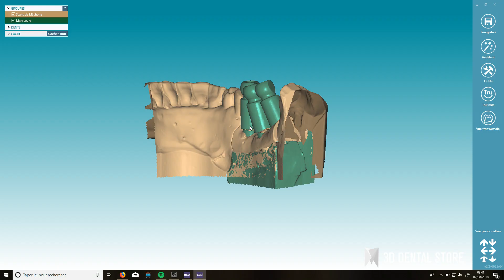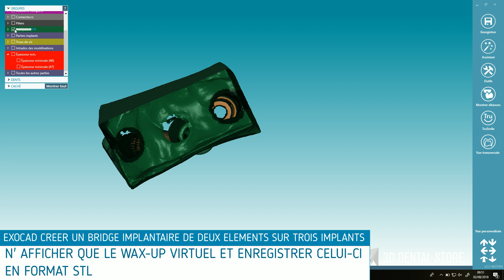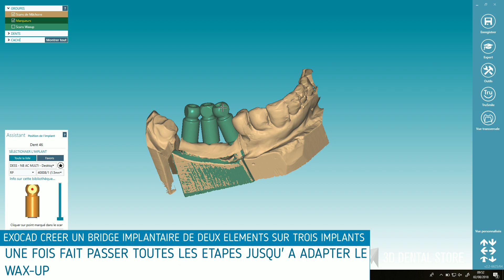COMMENT CREER UN BRIDGE 2 ELEMENTS SUR 3 IMPLANTS ?